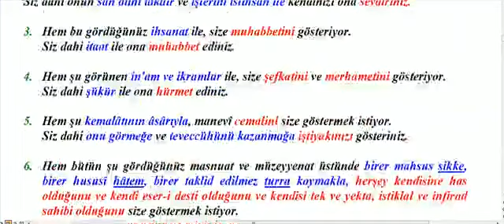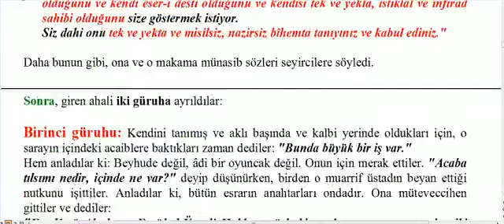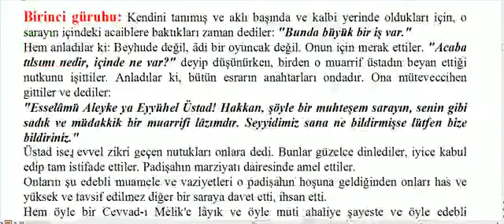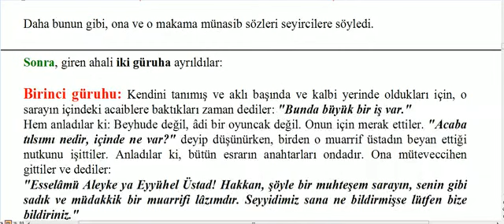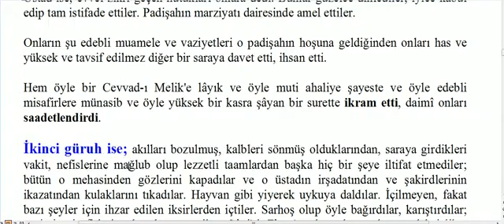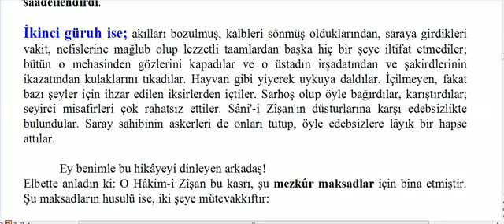11. Söz - 3 - Ahmed